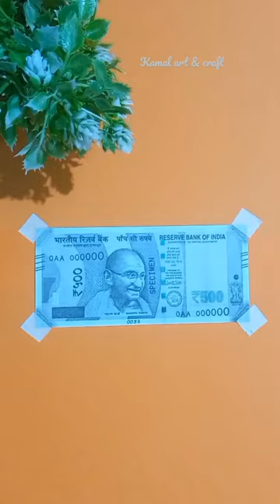Shivaji Maharaj Drawing onIndian Currency $